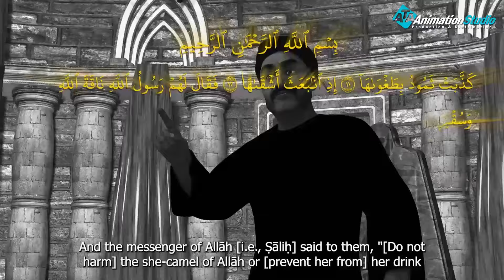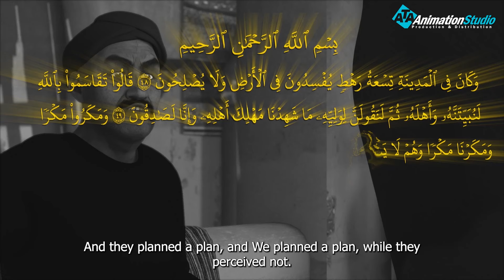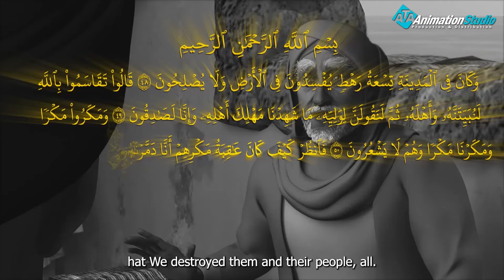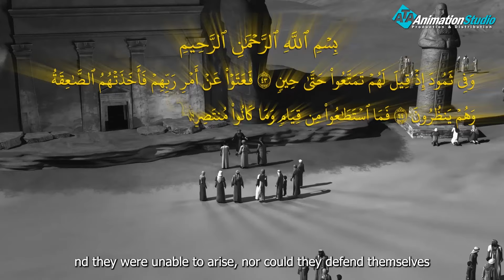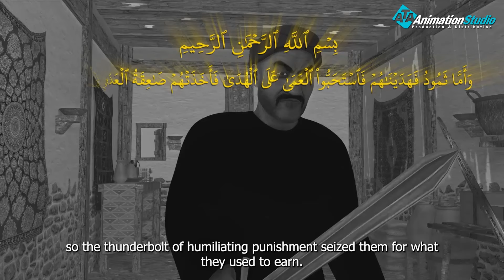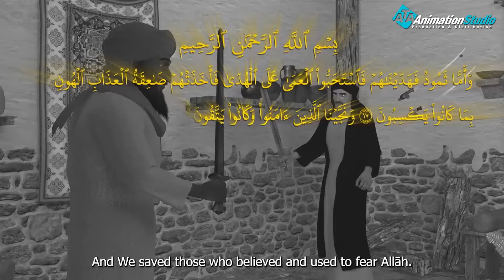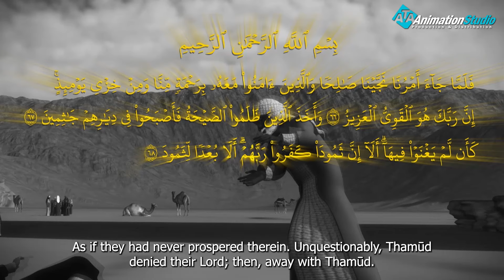الافعال الشنيعة لقوم ثمود مع الناقة ونهايتهم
ولمتابعة رحلة موسى فى مواجهة فرعون
 من خلال : 👇👇👇👇👇